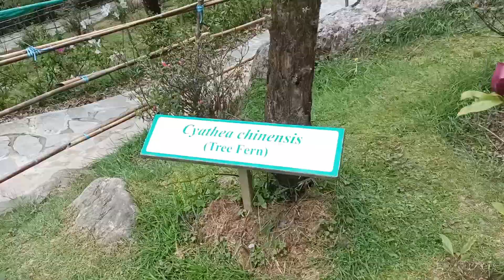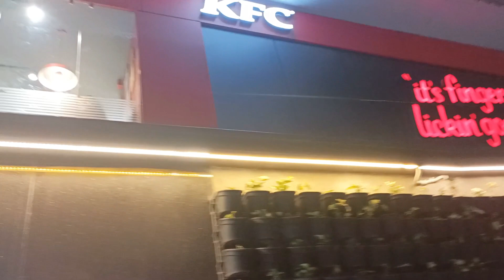Gangtok Tourist places।Tourist spot । 🧳 Travel Vlog । Best food on Gangtok।Vlog237